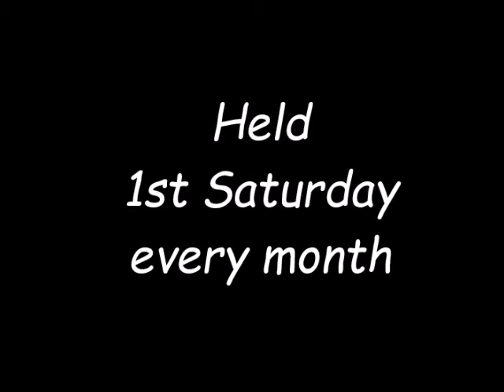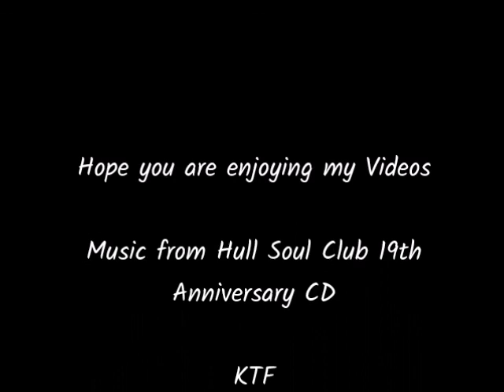Brough Soul Club Photos 7th August 2021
Wow what a transformation for Brough Soul Club. The Blackburn Leisure Community Club has had a complete refurbishment during lockdown. Fantastic Venue with large free car park. With new sound system & lighting. Large wooden dancefloor & plenty of room to sit down too. Steve Gainey was the Guest DJ for the 1st one since lockdown. Once again it was great to see everyone & dance the evening away on the floor to the sounds that we have missed so much for the last 18 months. So make room in your diary for this monthly Soul Club - 1st Saturday every month.